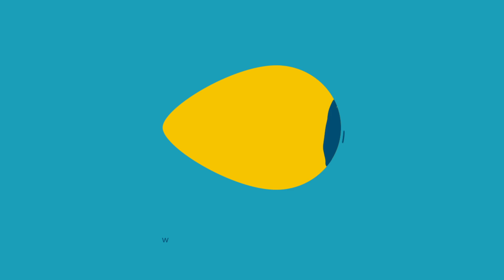Se o problema é no banheiro, não quebre a parede e nem a cabeça - Blukit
Chuveiro gotejando, registro vazando ou gambiarras no acabamento são um pesadelo das instalações hidráulicas. Sorte nossa que temos as soluções Blukit para nos salvar. Com os produtos Blukit você não fica na mão. É conversor para registro, reparo mvs para registros de pressão e gaveta, tem os reparos de torneiras e muitos mais.

Se é Blukit, fique tranquilo que é de qualidade.